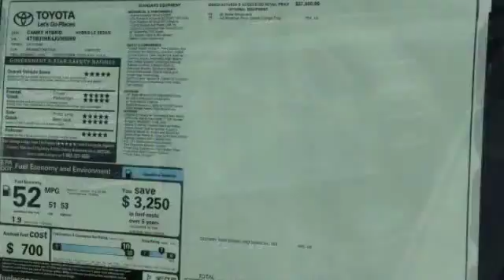2018 Toyota Camry St. Louis Missouri 48183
2018 Toyota Camry Hybrid LE

Weiss Toyota
11771 Tesson Ferry Rd.